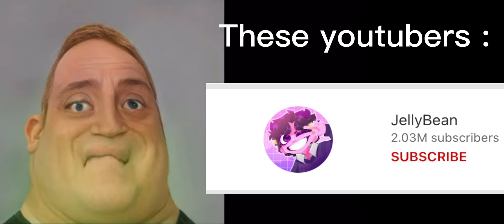Mr incredible becoming sick : these youtubers